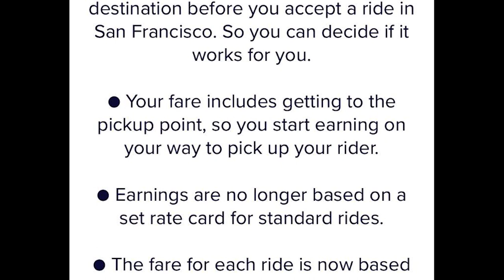Lyft Rolling Out UPFRONT PAY To Drivers!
🎇Save up to 65¢ per gallon! Free app
👉Enter RIDE35 for the biggest bonus on gas.

Lyft has quietly rolled out upfront pay to many drivers in cities across the US showing the pickup/dropoff and pay you will get on each ride similar to Uber's upfront fares model. Make sure to join in the conversation on Show Me The Money Club as we deep dive the upfront pay models on both Uber and Lyft to see how these changes change how you get paid.